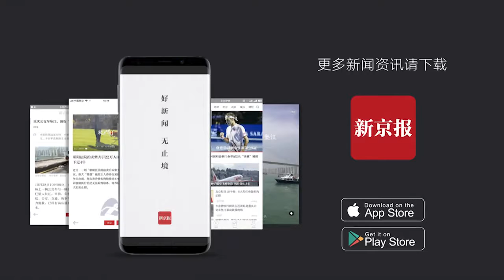赵忠祥的多样人生：赵忠祥曾客串我爱我家 搭档冯巩演小品